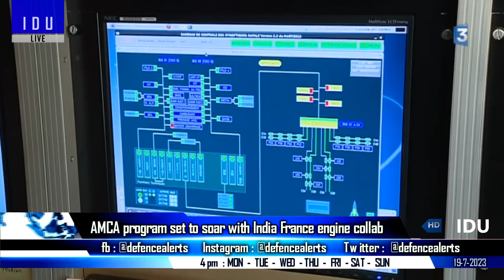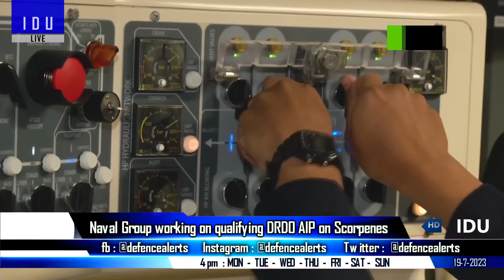Indian Defence Updates : Rafale Engine Hub,Argentina 20 Prachand Order,Indo French Engine For AMCA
1. Argentina aims to sign a letter of intent for 20 HAL Prachand helicopters
2. AMCA program set to soar with India France engine collaboration
3. Safran MRO Hub in Hyderabad extension to include M-88 Engines
4. Naval Group working on qualifying DRDO AIP on Scorpenes
5. Swadeshi Empresa wins 182 cr order for Sprint fire fighting bot order from Indian Navy
6. First barge of series LSAM7 delivered to Indian Navy